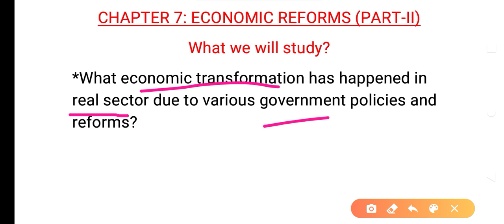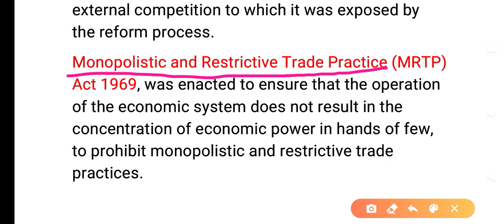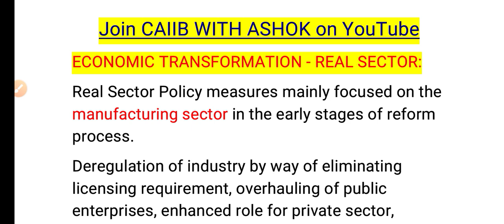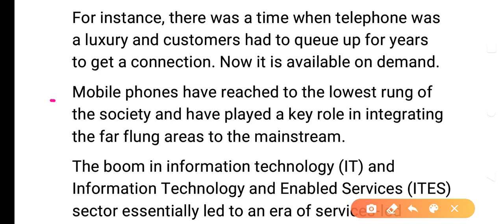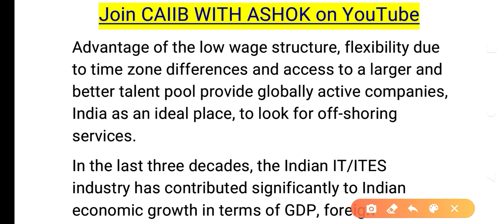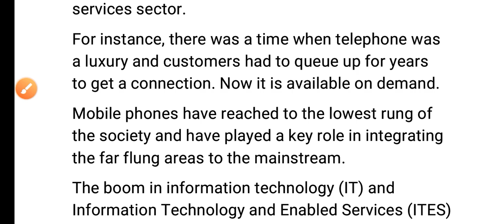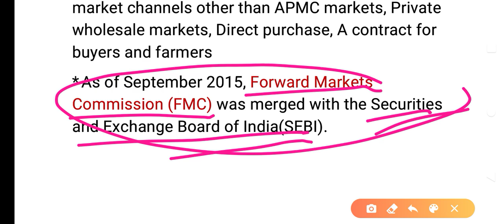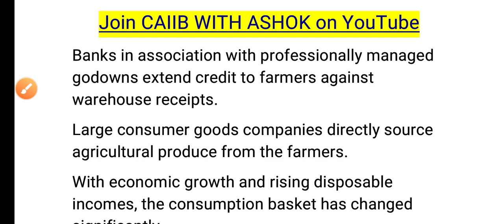CAIIB WITH ASHOK ABM MODULE A CHAPTER 7 PART II